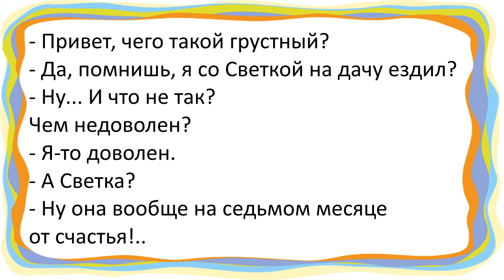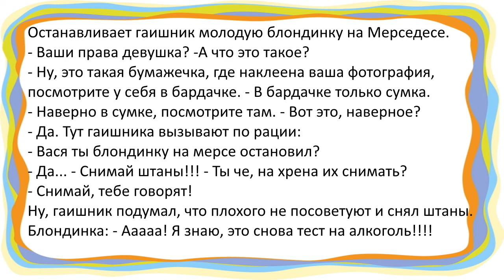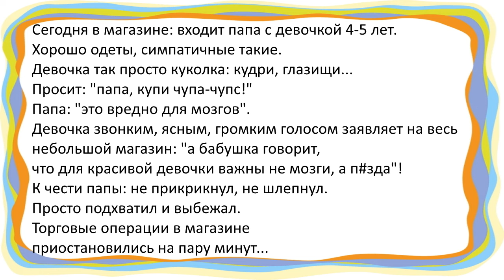Когда Красная шапочка повзрослела | Сборник ЗАМЕЧАТЕЛЬНЫХ анекдотов 175 😅👍